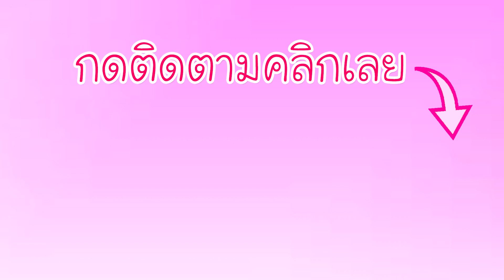สอนพับกระดาษ ค้างคาว Bat - By กระถินริมรั้ว Channel